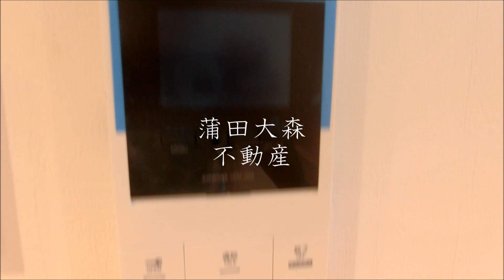おしゃれ賃貸！1R20.02㎡ 東急池上線池上駅最寄り2024年7月完成 アピチェ池上 インターネット無料プロジェクター付デザイナーズマンション